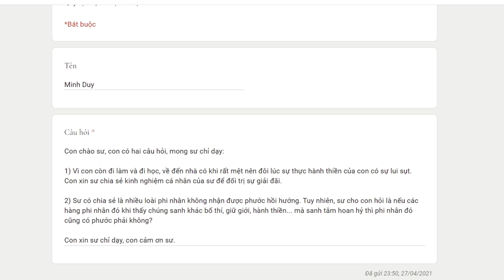10. Phi nhân hoan hỷ với thiện pháp có được phước không? - Vấn đáp sư Hạnh Tuệ